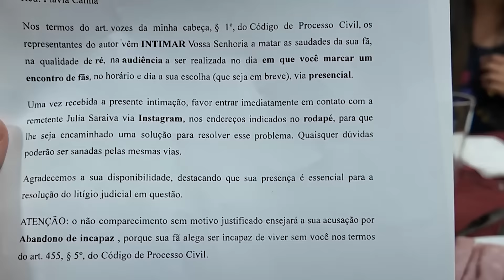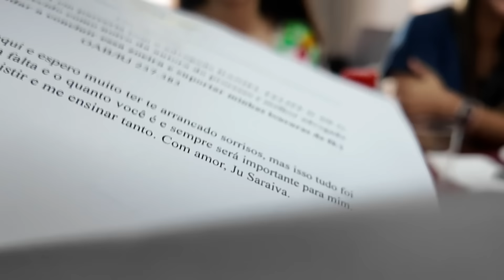VIVI REALIZOU UM SONHO E TIVEMOS UM ENCONTRO ESPECIAL- FLÁVIA CALINA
Hoje tivemos uma visita especial em casa e fomos visitar a nova fábrica do Cake Boss na Leopoldina em São Paulo, a Victoria o Henrique e Charlie visitaram a cozinha e foram confeiteiros por 1 dia. Espero que gostem